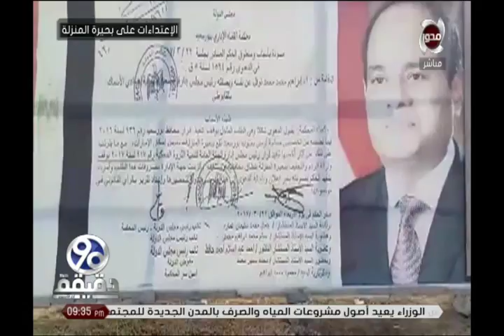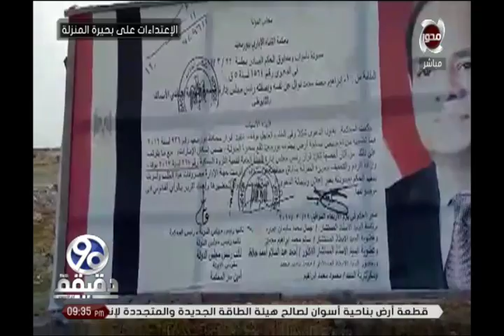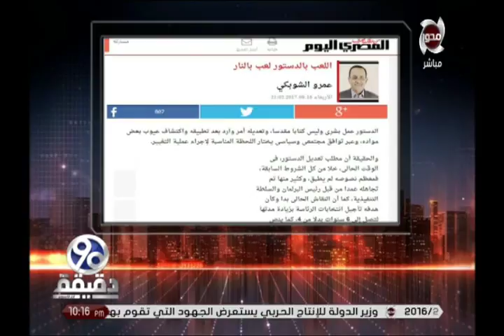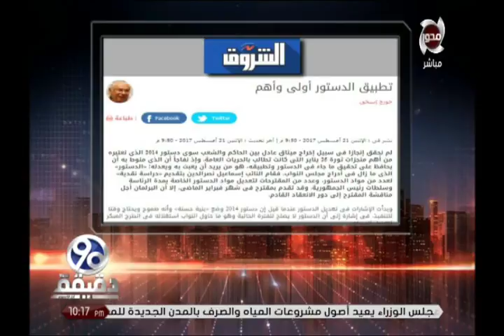90 دقيقة | حوار خاص مع الفقية الدستورى صلاح فوزى و أين نحن من تعديل مدة الرئاسة فى الدستور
حوار خاص مع الفقية الدستورى صلاح فوزى و أين نحن نت تعديل مدة الرئاسة فى الدستور

"برنامج 90 دقيقة، توك شو يهتم بمناقشة الأحداث الجارية السياسية والإجتماعية والإقتصادية في مصر والعالم، وتقديم التغطيات الخاصة، ويستضيف نخبة من الضيوف لتسليط الضوء على القضايا المختلفة.
يقدمه كلٌ من: الإعلامي معتز الدمرداش،والدكتور محمد الباز، ويعرض يومياً في تمام الساعة 9:00 مساءً."